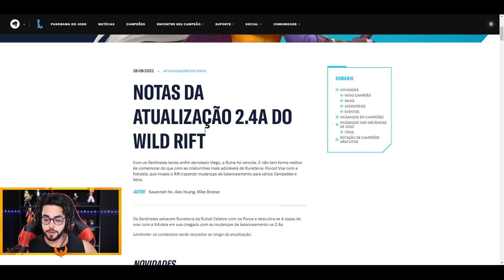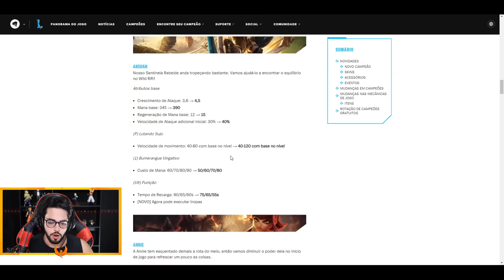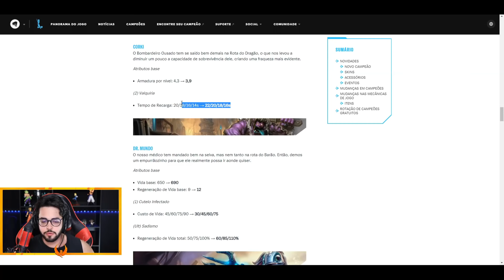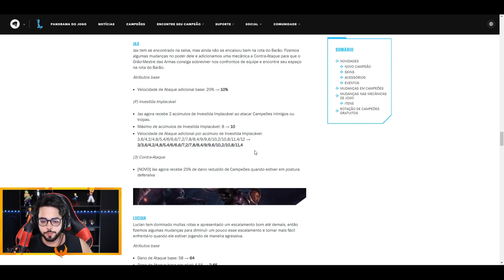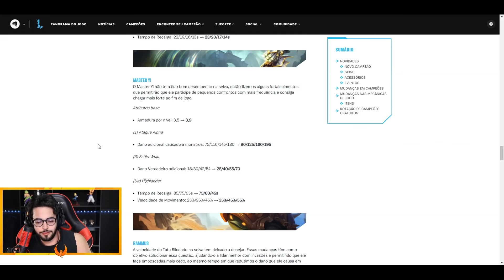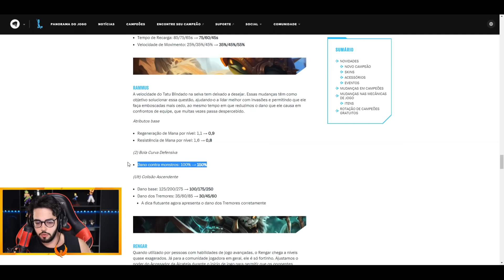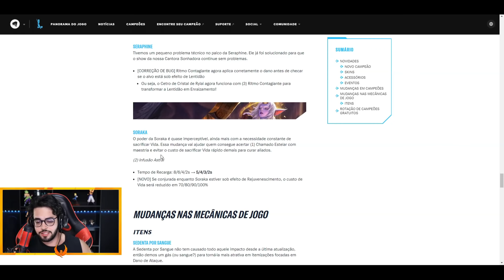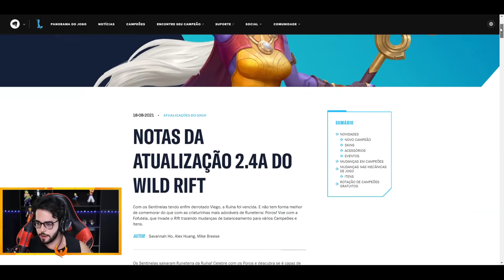TUDO SOBRE O PATCH 2.4a l *MASTER YI O REI DELAS* l Wild Rift